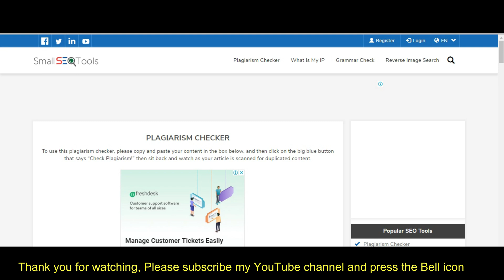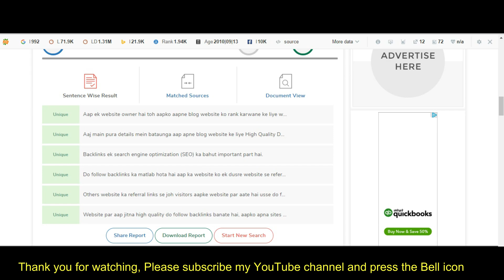How To Check Copyright Content ! Blog Website Copyright Content Kaise Check Kare?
Hello Friends, iss video mein apko bataya hu ki aap apni blog website ki copyright content kaise check kare. Mujhe umeed hai ki yeh video aapko pasand aayegi.

Agar aap ko koi bhi chiz samaj nahi aata hai toh please mujhe comments kare main zaroor aapka comments ka response karunga.

About : Blog Expert is a YouTube Channel, where you will find technological videos in Hindi